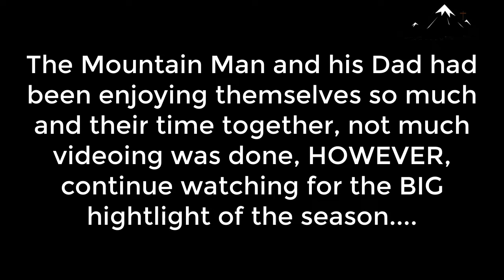Day 71-88 My Dad Joined Me, Yot #15 & An Unexpected Catch - Trapping Season 2019 - 2020